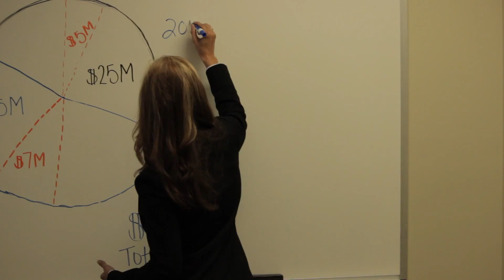Jobs For Macon - Economic Impact